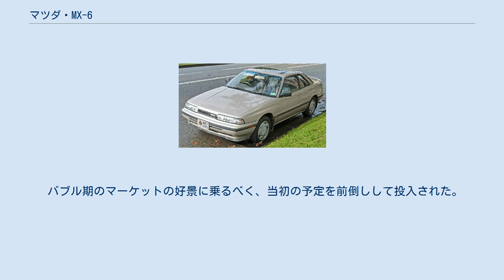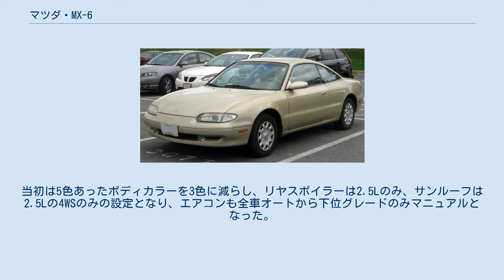マツダ・MX-6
MX-6（エムエックス-シックス）は、かつてマツダが製造・販売していたクーペ型の普通乗用車である。
 米国で1987年発売のカペラC2（GD型）の現地名として登場。
日本仕様や欧州仕様にはない2.2Lエンジンを搭載する。
1992年に製造終了。
 1991年のマツダ期待のミドルクラスセダン、クロノスの登場によって、マツダの多チャンネル戦略はより鮮明になっていった。
まずは核となるクロノスを皮切りに、アンフィニチャンネル専売のそのハッチバック版MS-6、当時新しかったインストパネルシフトで話題を呼んだ4ドアハードトップボディのMS-8、高級ブランドのユーノスチャンネル専売の500、軽自動車チャンネルだったオートザムにフラッグシップとすべく投入されたセダンボディのクレフ、そして、従来のカペラC2に取って代わるべく生まれたこのMX-6、唯一日本国外で生産された2代目フォード・プローブなど、数えるだけでも、クロノスの姉妹車は多岐に及んだ。
 第一世代は1987年から米国で販売された。
初代モデルは1992年まで続くも、一部の市場は1991年で廃止される。
プラットフォームはGDプラットフォームで、直列4気筒のマツダ・Fエンジンを搭載していた。
トランスミッションはオーバードライブ付の4速AT（G4A-ELトランスミッション）と5速MT。
 米国でのラインナップは下からDX、LX、LE、GTの4本立て。
 MX-6はマツダ店専売のスペシャルティカー。
ボディはノッチバックの2ドアクーペで、クロノス同様3ナンバーワイドボディを採用し、ボリュームのある曲線を多用したスタイルは新鮮だった。
 しかし大柄なボディに対してタイヤサイズは205/55R15だった。
 エンジンは、クロノスをはじめとする他の姉妹車の共通の特徴となる新型のK型V6ツインカムのKLZE型2.5 LとKFZE型2.0 Lの二機種。
これに5速MTまたは4速ATが組み合わされた。
 発売当初は4WS付きのみの設定であったが、1994年6月に4WSは、一部グレードのみとなった。
 1992年当時の他社の同クラスクーペが軒並みFRである中、MX-6に関してはベース車の都合上FFでデビューした。
さらに当時のマツダにはフラッグシップモデルのRX-7やロードスターが存在したこともあり、それらの影に隠れてしまいユーザーには全く見向きもされない結末となった。
 バブル期のマーケットの好景に乗るべく、当初の予定を前倒しして投入された。
1995年まで販売されたが、他社の同クラスや、同社のRX-7と比較してコストを落とした作りなどが影響し日本国内での販売台数は僅か5000台程度であった。
 一方、海外での評価は高く、イギリスのカーオブザイヤーを獲得。
この時期のマツダ車にありがちな、国内では不人気、海外ではスペシャリティカーとして扱われた。
エアロを含めて海外製のチューニングパーツは存在するが、国内ではほぼ見かけない車両となった。
 1994年6月に一部変更を行なう。
当初は5色あったボディカラーを3色に減らし、リヤスポイラーは2.5Lのみ、サンルーフは2.5Lの4WSのみの設定となり、エアコンも全車オートから下位グレードのみマニュアルとなった。
 警視庁に、警戒用覆面パトカーとして数台導入された。